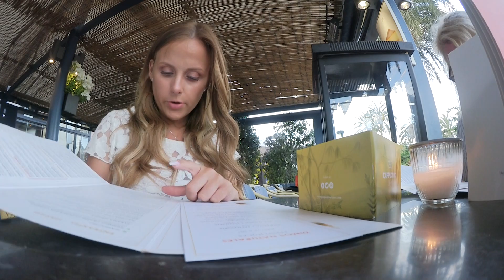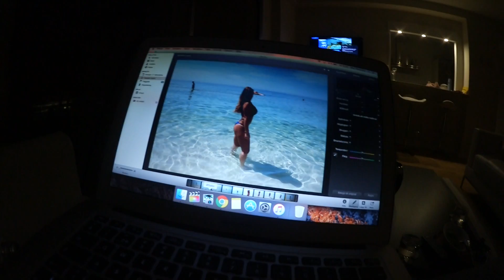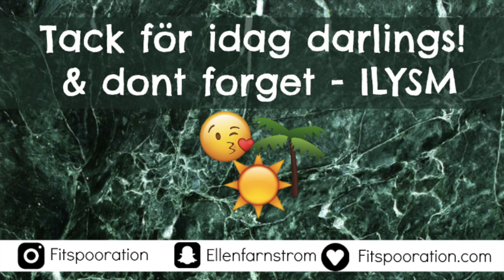VLOGG | Simmar i poolen, äter jordgubbar & promenad längs hamnen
Dag 2 i Palma! Vi hade en så bra dag, väldigt mysig och lugn. Bara sola, bada, äta gott och må gott!

Massa kärlek ♥

♥ Övrigt:
Jag filmar med en Olympus E-PL7  eller som i denna videon en Canon Legria Mini X och redigerar i programmet Final Cut Pro X.